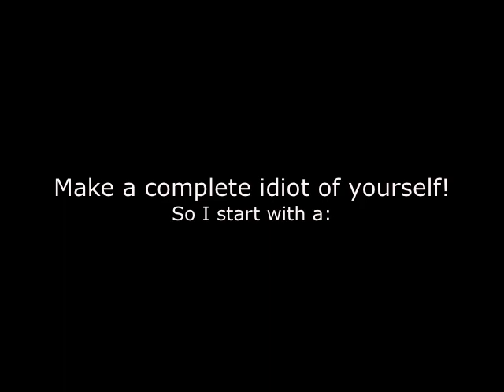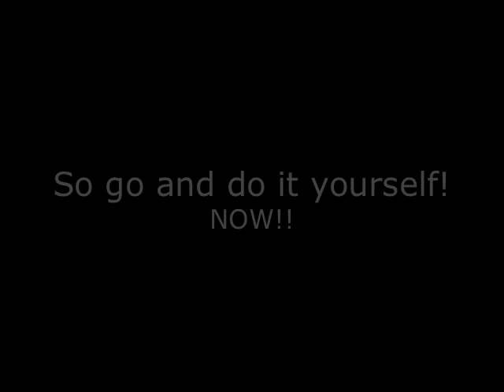Re: Make your own acappella medley!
Real video to follow soon!